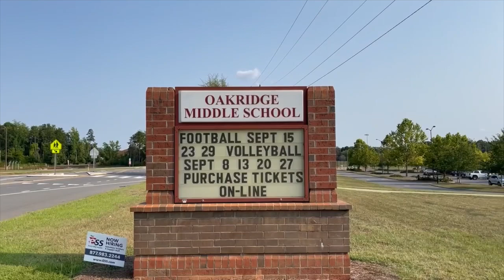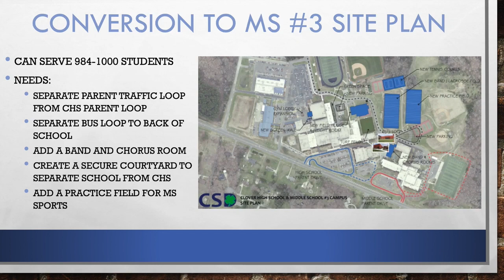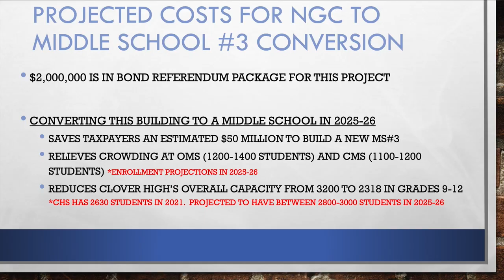CSD Bond Information: 9th Grade Campus to Middle School #3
The information provided in this video details the plan for the conversion of the 9th Grade Campus to Middle School #3.